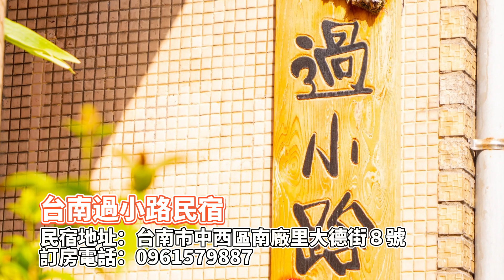台南老宅民宿推薦！懷舊與現代化完美結合旅宿環境一房難求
【台南過小路民宿】
民宿地址：台南市中西區南廠里大德街８號